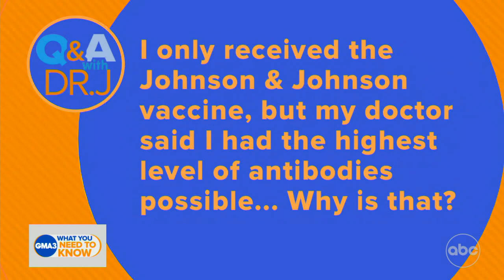My doctor said I had the highest level of antibodies possible, why is that?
Dr. Jen Ashton with answers to viewers’ health and COVID-19 questions.